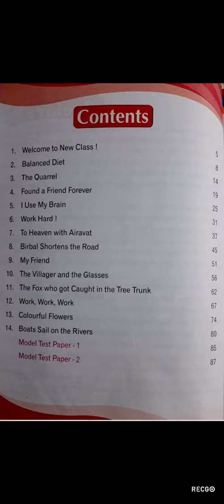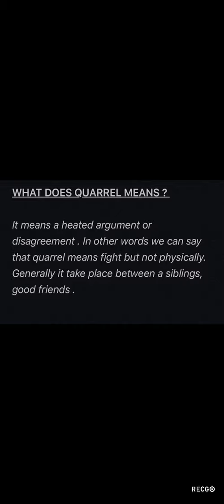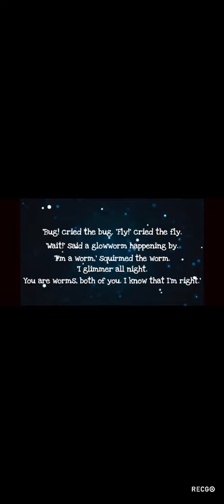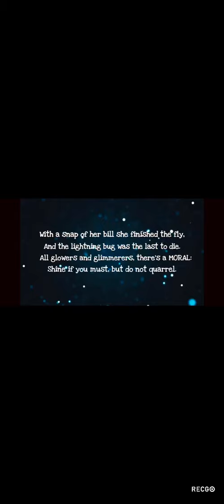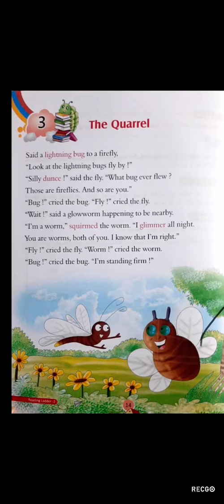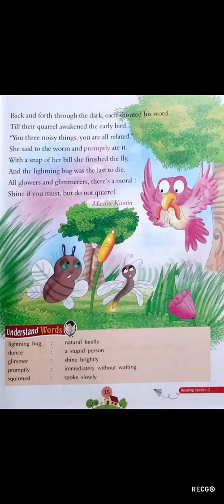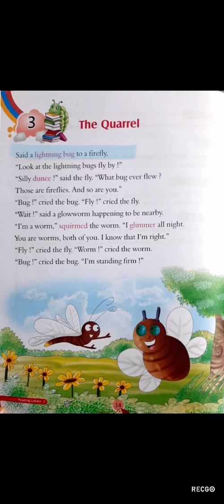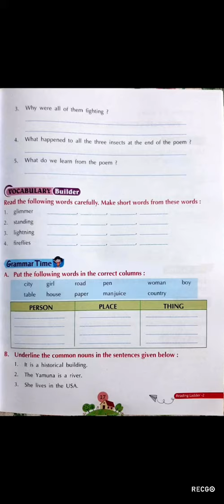THE QUARREL by maxine kumin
READING LADDER  CLASS 2 . CHAPTER NUMBER 3 .